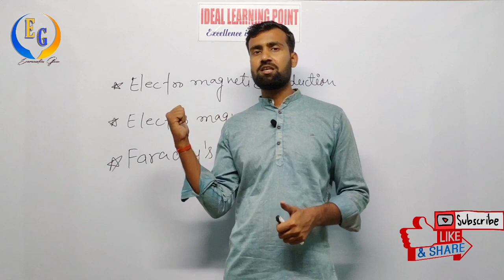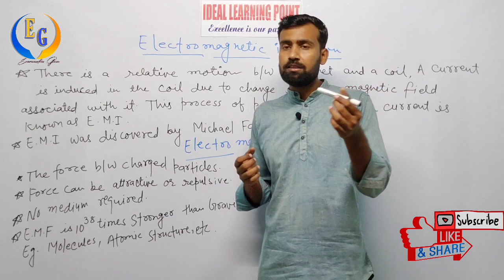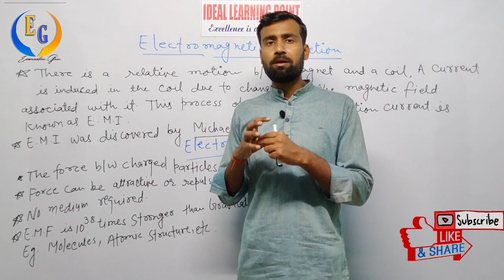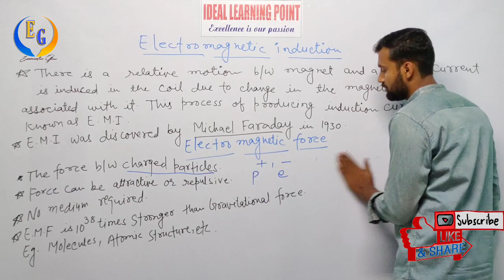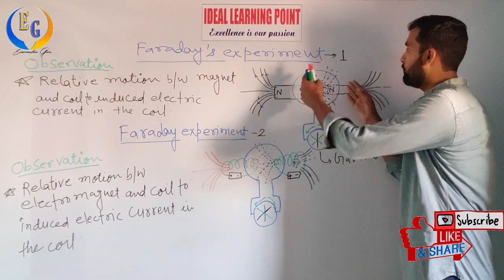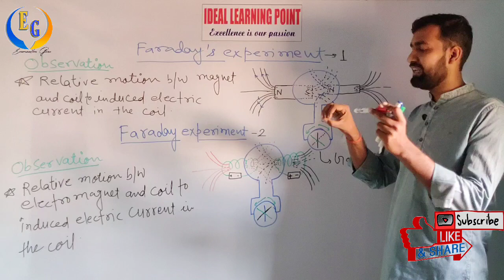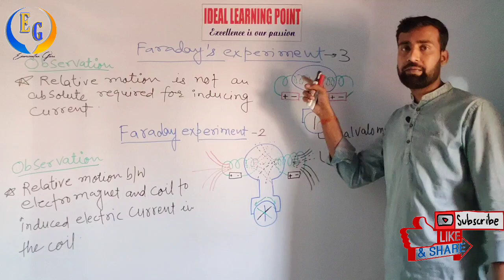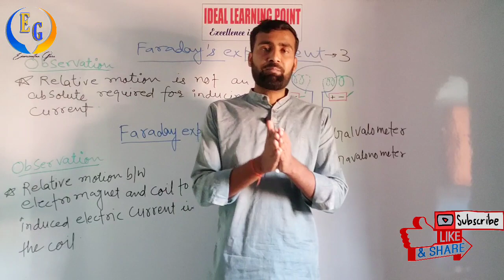Electromagnetic induction, Electromagnetic force and Faraday s experiments class 10 part number 7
* Theory of electric motor working *

Examination Guru
Class 7th to 10th science

*Magnetic effect of electric current part 1

*Magnetic effect of electric current part 2

*Magnetic effect of electric current part 3

*Magnetic effect of electric current part 4

*Magnetic effect of electric current part 5

*Magnetic effect of electric current part 6

#  Chemical reaction and equation chapter class 10 #

*Chemical reaction and equation part 1

*Chemical reaction and equation par 2

*Chemical reaction and equation part 3

*Chemical reaction and equation part 4

Light chapter part 1 light, reflection of light and law of reflection of light

* Light chapter part 2 class 10

* Light chapter class 10 part 3

* Light chapter class 10 part 4

* Light chapter class 10 part 5

* Light chapter class 10 part 6

*Light chapter class 10 part 7

*Light chapter class 10 part 8

*Light chapter class 10 part 9

*Light chapter class 10 part 10

*Light chapter class 10 part 11

*Light chapter class 10 part 12

*Light chapter class 10 part 13

*Light chapter class 10 part 14

          #  Electricity chapter Class 10 #

* Numerical of Electricity part 1 ncert book solution

*Numerical of Electricity part 2 NCERT BOOK solution

*Numerical of Electricity part 3 NCERT BOOK solution

*Resistance in series and in parallel class 10th theory

*Heating effect of electric current and joules law of heating class 10th

*Electric power and power formula derived class 10

Agar aapko video achcha Lage to video ko like kijiye aur apne friend ke bich share karna na bhule aur jo log mere channel per first time visit kar rahe hain to channel ko subscribe kar lijiye taki Jo mai video upload karun vah aapko notification ke roop mein mil jaaye. Yah video banane mein bahut mehnat aur time lagta hai tu mere channel ko per maut bhi kijiye taki main Aisa video aap log ke liye banaa sakun.

Abhi ye Sara coaching band kar diya gaya hai Lekin main main offline ke through nahin padha pa raha hun tu mujhe laga ki Apne Student ke liye mujhe kuchh karna chahie isliye main online 9k medium se aap log ke pass yah video share kar raha hun taki aap log ka course piche Na Ho jaaye. Kyunki aap jante Hain ki main padhaai mein koi shortcut method use nahin karta agar ek bachcha ko bhi samajh mein nahin aata hai to main concept dene ka pura koshish karta hun taki ek baccha bhi e ya na bol sake mujhe samajh mein nahin aaya aur is chakkar mein Jo Mera course hai hi aur sab coaching ki tulna mein 3 4 class extra ho jata hai isliye main soch Raha Hun offline abhi class band hone ke Karan main sabhi ko online connect kar sakun taki ki aap log ka class continue rahe aur jahan tak raha  problem create hone ka to uske liye main aap log ke liye ye ek WhatsApp group banaa liya hun taki jo aapko kahin per confusion create Ho uska solution main aap log ko WhatsApp group per dunga.Lekin main soch Raha Hun aap log ghar per bhi rah kar Apne class ko continue rakhen kyunki bad mein yah aap Ko Na Lage corona viruses ke Karan aapka class delete ho gaya hai aur course piche ho gaya hai main aap log ke liye bahut mehnat kar raha hun please aap log bhi Mera support Karen aur class ko aise hi continue rakhen aur ho sake to 4:30pm me  aap log class start karen vah bhi YouTube ke madhyam se.
Main aap log ke sath pura support karne ko taiyar hun taki result 90% se upar aaye yahi Mera men Moto hai.